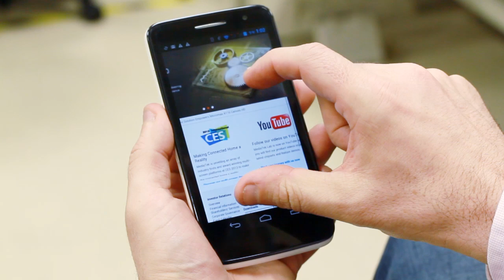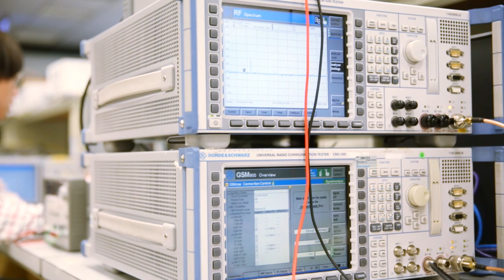How MediaTek reduces power consumption - Episode 1 - CPU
How MediaTek reduces power consumption of Quad-core smartphones?MediaTek is continuously making technological breakthrough with each new generation of smartphone solution. Through high levels of hardware and software integration and the efforts of system optimization, the CPU power saving for MT6589 allows for up to 11 extra hours of operation with a typical battery. Watch the video to learn more...